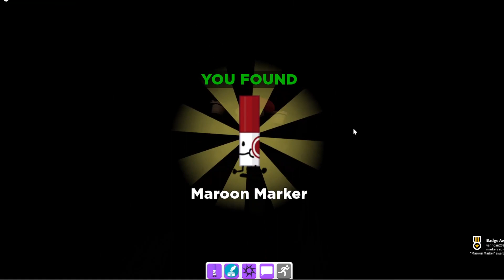I Found RARE LUCKY MARKER🍀in Find The Markers ~ ROBLOX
In Today's Video I AM Playing Roblox Game Find The Markers. Enjoy Guys! :)